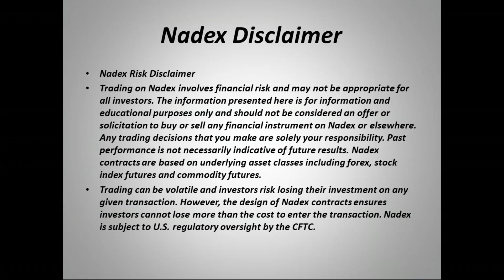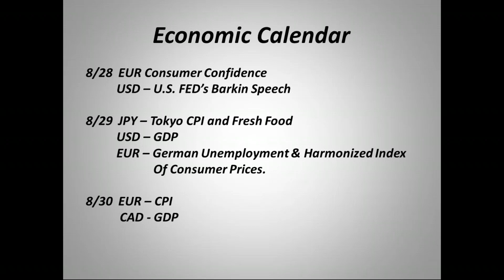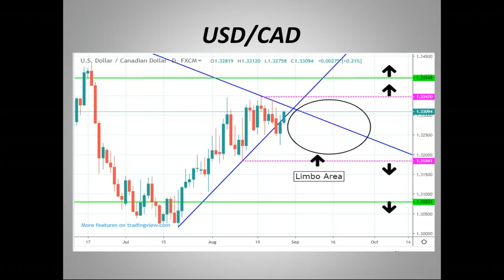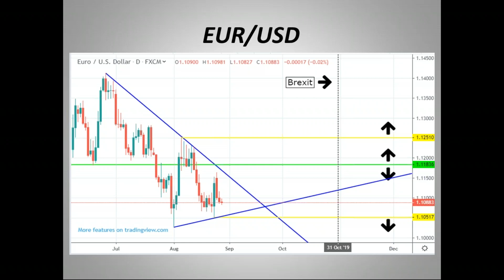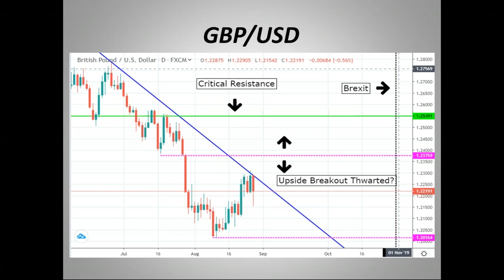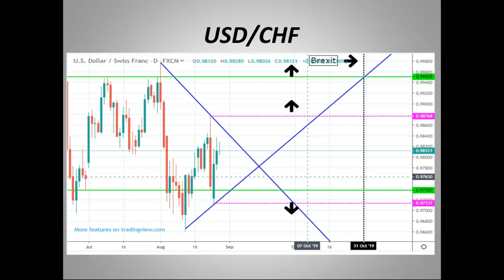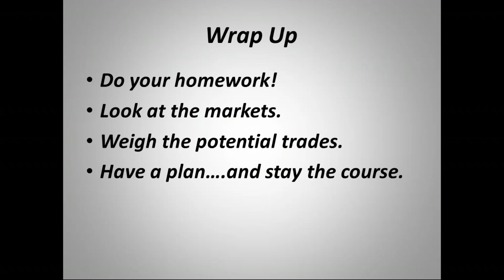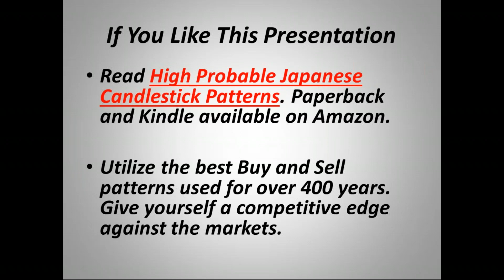USDJPY Bears are Running Out of Gas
Free practice account Talking Points
- Boris hammers in direction towards Brexit
- USD/CAD is hanging on to Friday's GDP
- EUR/USD is locked in a continuous range trade
- USD/JPY Bears may be going on vacation?
Teddy Kekstadt, founder of a capital market content site, Forex Trading Unlocked, shares his market expertise, imparting both fundamental and technical analysis knowledge while looking at potential trade setups.

Trading on Nadex involves financial risk and may not be appropriate for all investors. The information presented here is for information and educational purposes only and should not be considered an offer or solicitation to buy or sell any financial instrument on Nadex or elsewhere. Any trading decisions that you make are solely your responsibility. Past performance is not necessarily indicative of future results. Nadex contracts are based on underlying asset classes including forex, stock index futures, commodity futures, and economic events.
Trading can be volatile and investors risk losing their investment on any given transaction. However, the design of Nadex contracts ensures investors cannot lose more than the cost to enter the transaction. Nadex is subject to U.S. regulatory oversight by the CFTC.